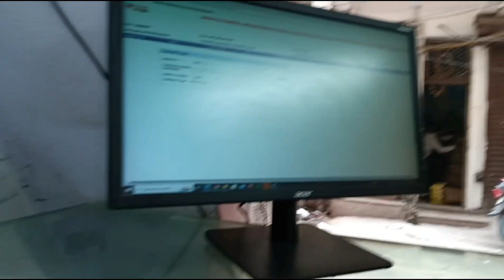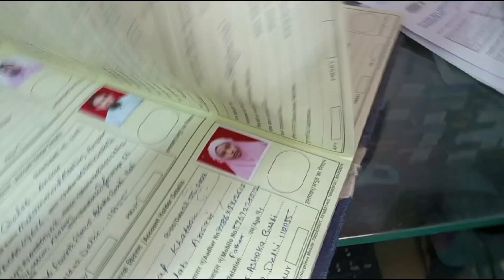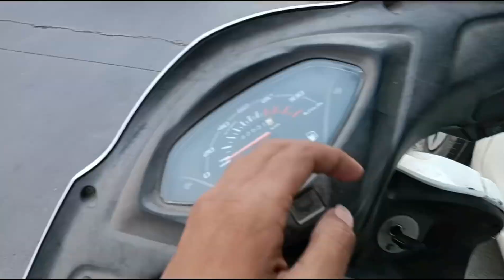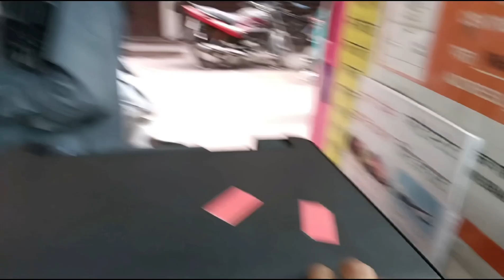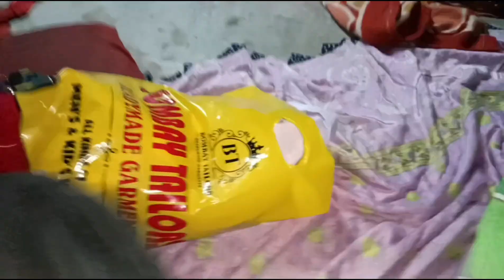Hamara Printer Thik Ho Gaya 😊 But Ek Problem Aa Gayi 😢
hit likes.